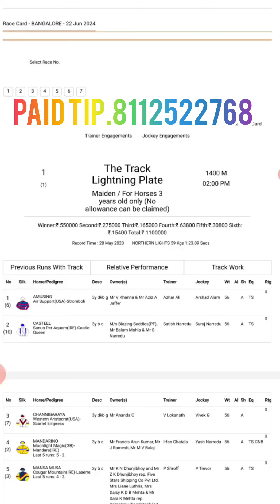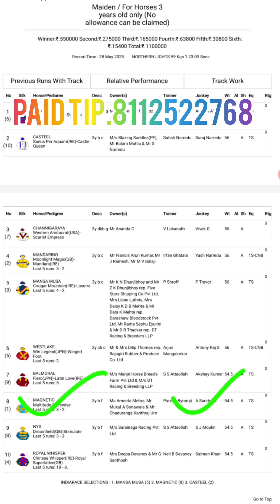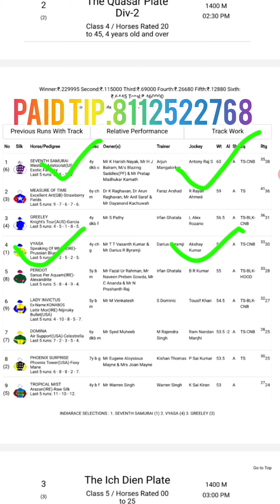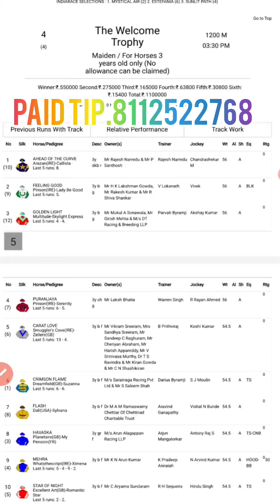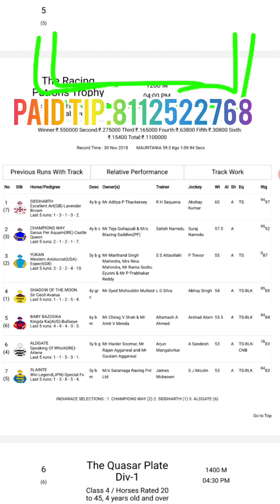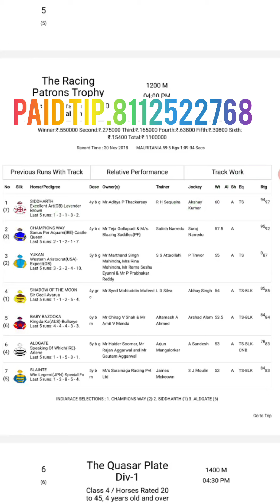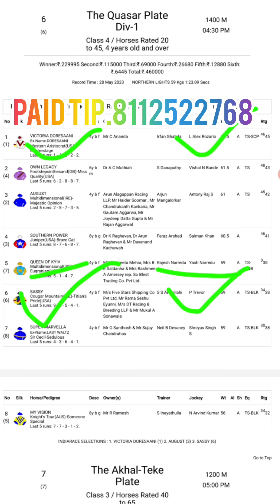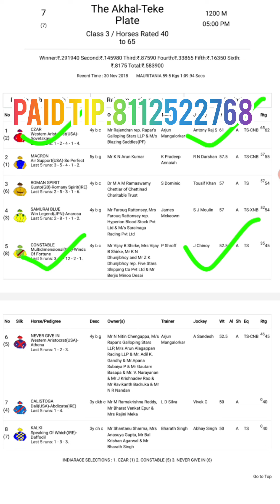BANGALORE RACE | 22 JUNE 2024 | BANGALORE RACE TIPS | BANGALORE HORSE RACE TIPS | BANGALORE RACEING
BANGALORE RACE | 22 JUNE 2024 | BANGALORE RACE TIPS | BANGALORE HORSE RACE TIPS | BANGALORE RACEING | BANGALORE RACE SELECTION (@Super-Tips )

Super-Tips
super tip
super tips
bangalore horae race
BANGALORE RACE
BANGALORE RACING